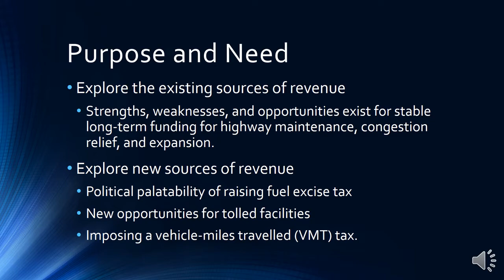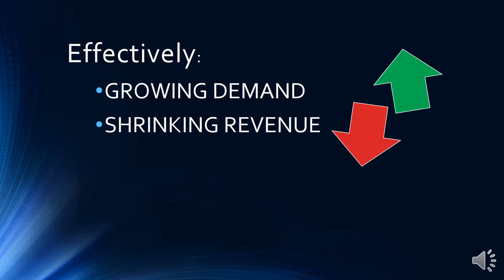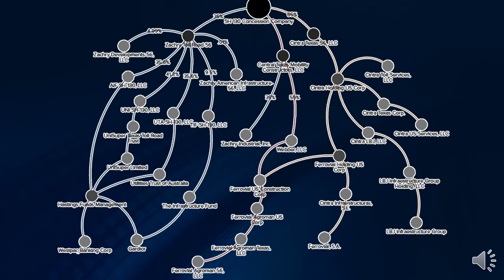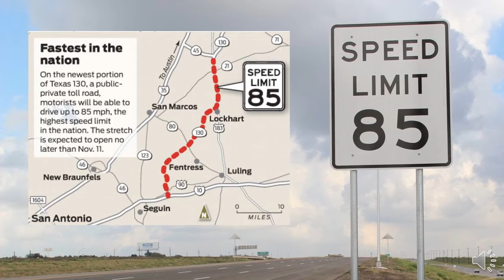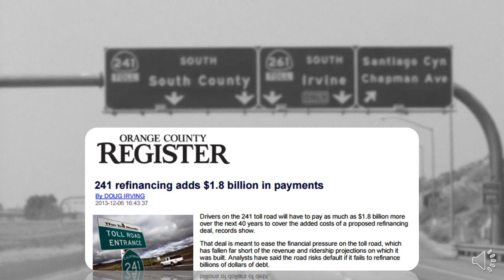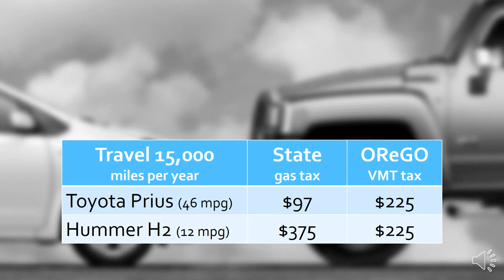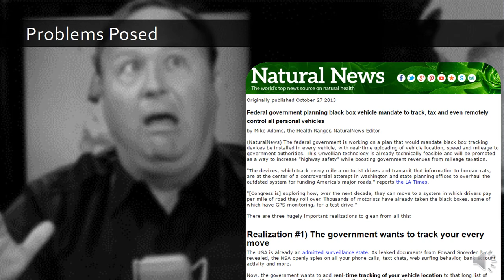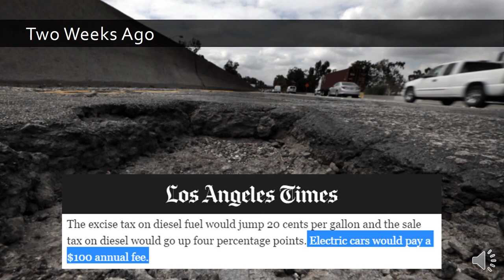Utah ITE Presentation: Future of Highway Funding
My award-winning student presentation to the Utah chapter of the Institute of Traffic Engineers (ITE).

My presentation explores options available to replace the fuel excise tax with public-private toll roads or a vehicle-miles traveled (VMT) tax.